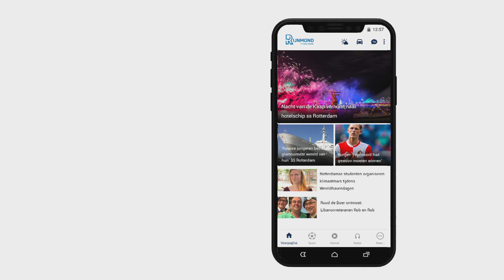Zo wordt de nieuwe spoorbrug over de Rozenburgsesluis geplaatst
Een gevaarte met een gewicht van 4.500 ton, een lengte van 176 meter en een hoogte van 30 meter over het water op zijn nieuwe plek zetten. De plaatsing van een nieuwe spoorbrug op de Rozenburgsesluis is zaterdag een bijzondere onderneming.De brug maakt onderdeel uit van het nieuwe Theemswegtracé, een verlegging van de Havenspoorlijn bij Rozenburg. De brug is gebouwd in België en is deze week naar de Rozenburgsesluis gereden. Via een ponton en een speciaal aangelegde baan van gebroken puin en zand wordt het gevaarte uiteindelijk naar zijn definitieve positie gebracht. De werkzaamheden zijn te volgen via een webcam.Bericht gaat verder onder de tweet[tweet zijn de dingen waar je als kind van droomt en waar iedereen in de bouwwereld toch een beetje warm van wordt. Dit zijn de momenten waar je met zijn allen naar uitkijkt&quot;, zegt projectmanager Dieter Behaeghel. &quot;Het is technisch een uitdagend project en de omgeving maakt het nog eens extra speciaal.&quot;[youtube